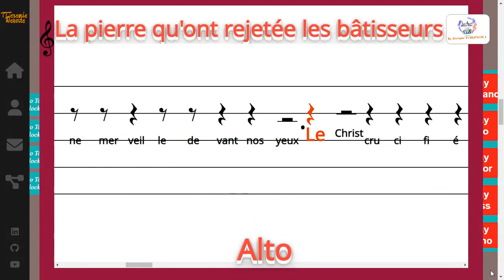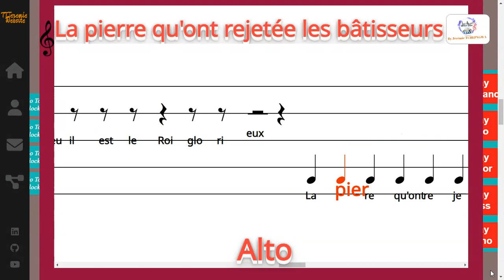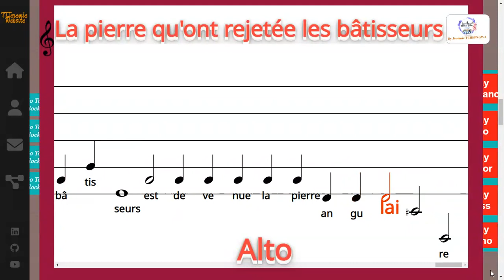La pierre qu'ont rejetée les bâtisseurs - Mayeul Takou T. - Alto